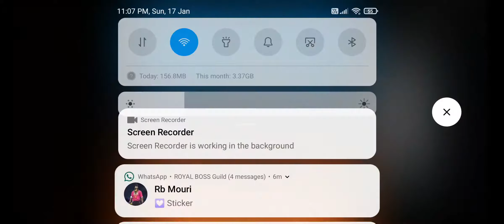Grandmaster Pusing tips & Tricks [ MY FULL EXPERICENCE ] Must watch every players.......